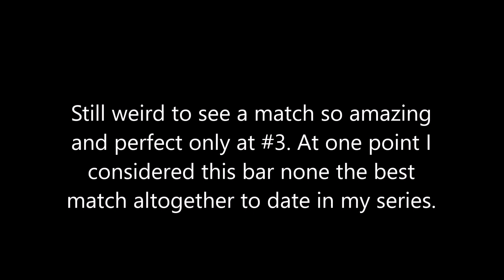Ranking My 4 (So Far) WWE 2K WrestleMania Main Events (Rank Wednesday #71)